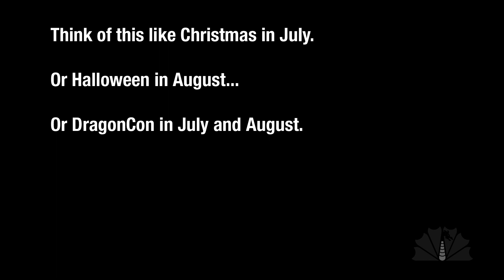Dragon Con in 8 Weeks ?!?!?!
Time flies so fast... Dragon Con is coming back to town in 8 WEEKS?!?! I hope you are all prepared, cause we are prepared! dragoncon2023 labordayweekend cosplay getexcited Written by Sam J Hodge Produced by Jonathan Dietch and Captain Malort